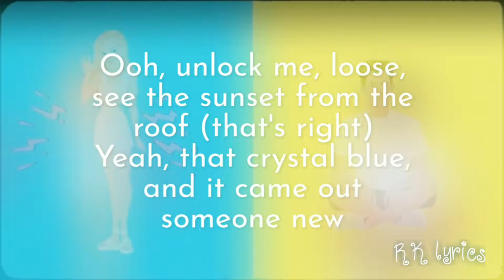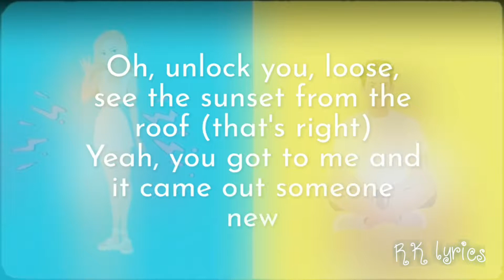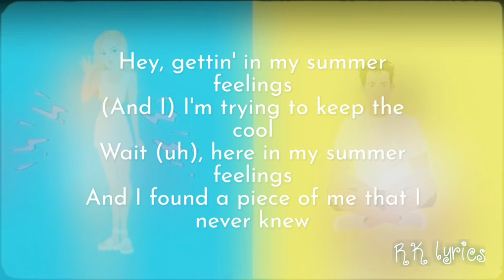Lennon Stella, Ft.Charlie Puth - "Summer feelings"(Lyrics)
Lyrics video for "Summer feelings" by Lennon Stella, Ft.Charlie Puth

🎤 Lyrics:"Summer feelings" - Lennon Stella, Ft.charlie Puth

I hear the rhythm of waves hittin' on the shore
And I can swear they're speaking, speaking, speaking
They're telling me to relax, I'm not good at that
But now I know I need it, need it, need it
'Cause I, ooh, now what you do, nothin' lies, tell the truth (that's right)
Yeah, on Venice beach, got sand all in my shoes (tonight)
Ooh, unlock me, loose, see the sunset from the roof (that's right)
Yeah, that crystal blue, and it came out someone new
Yeah (good), I'm in my summer feelings
And I'm trying to keep it cool
Wait (up), here in my summer feeling
And I found a piece of me that I never knew
You got my heart and I'm head over heels in love
In California, dreamin', dreamin', dreamin', yeah
Touchin' the stars and then draggin' them down to earth
That California, feelin', feelin', feelin' (that's right)
Oh, now what you do, your brown eyes tell the truth (that's right)
Yeah, down on the beach, I'm stayin' out late for you (tonight)
Oh, unlock you, loose, see the sunset from the roof (that's right)
Yeah, you got to me and it came out someone new
Hey, gettin' in my summer feelings (summer feelings)
(And I) I'm trying to keep it cool
Wait (up), here in my summer feelings
(And I) I found a piece of me that I never knew
I'm meltin' like ice cream
The stress is gone for me
Nowhere I'd rather be (oh)
Hey (yeah), I'm in my summer feelings
Hey, gettin' in my summer feelings
(And I) I'm trying to keep the cool
Wait (uh), here in my summer feelings